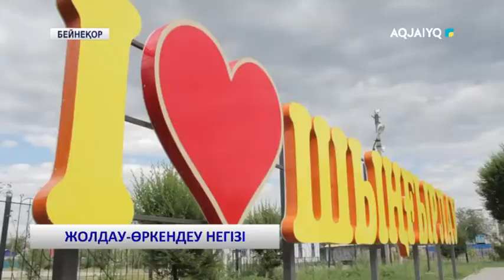ЖОЛДАУ - ӨРКЕНДЕУ НЕГІЗІ